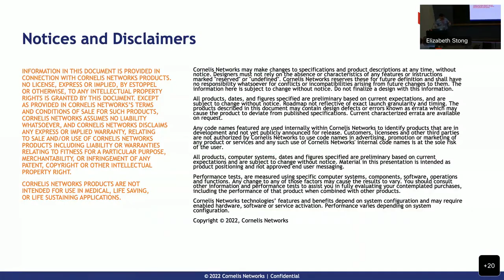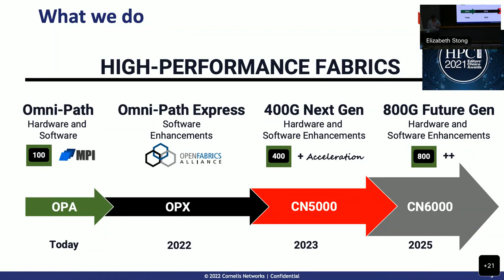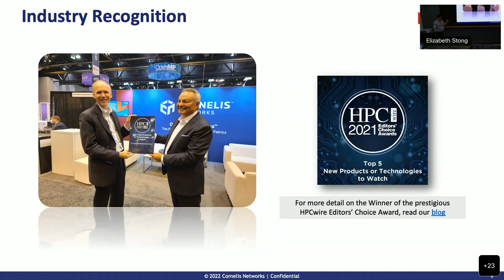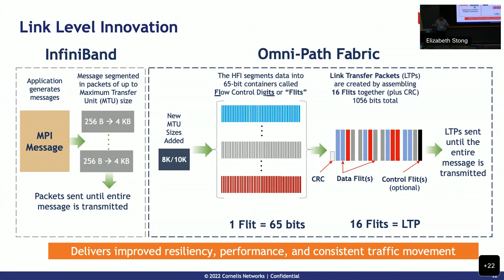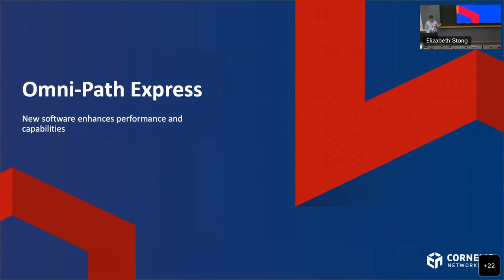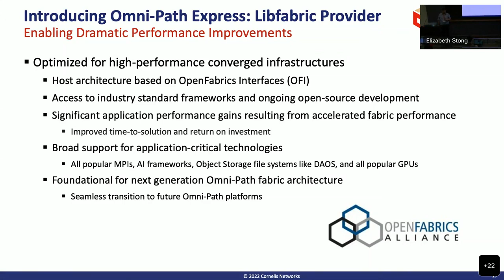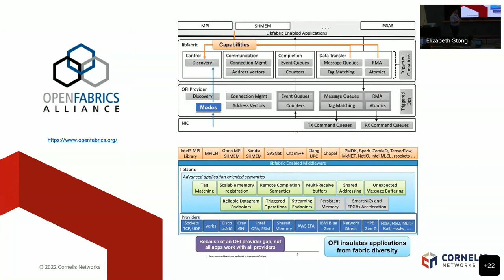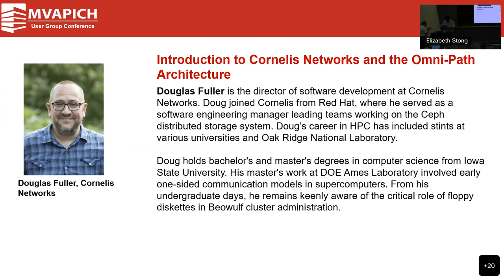MUG'22 Day 3: Introduction to Cornelis Networks and the OmniPath Architecture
Talk by Douglas Fuller from Cornelis Networks at MUG 2022